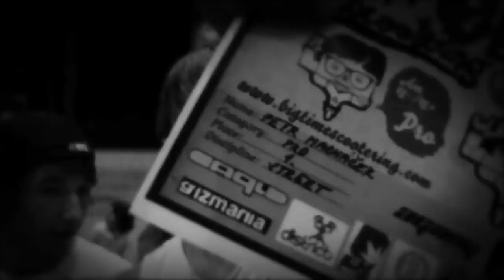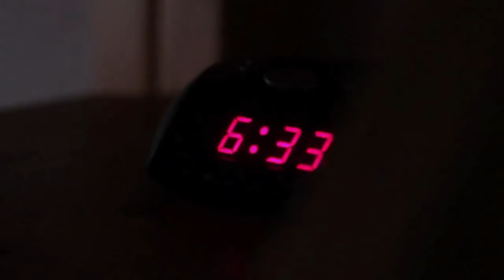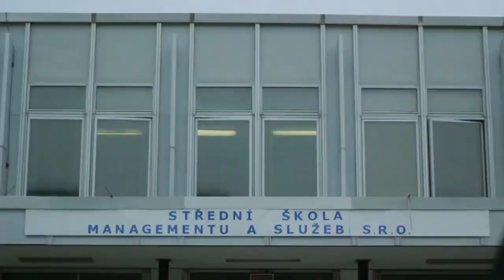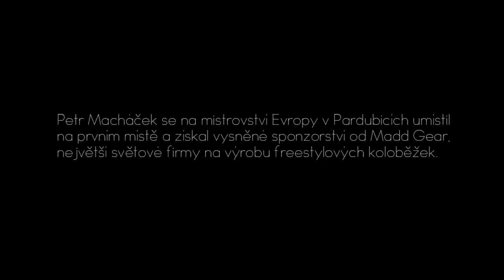The RIDER [ Petr Macháček ]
Nový český dokument o nejznámejším českém koloběžkáři Petru Macháčkovi.Petr popisuje své začátky,uspěchy, ale také celou sféru tohoto sportu.

A new documentary about the most famous Czech rider Petr Machaček.
Peter describes his beginnings, successes, but also the entire sphere of the sport.

Kamera: Šimon Hrych
Pomocná kamera: David Škoda
Střih: David Škoda
Zvuk: David Škoda,Šimon Hrych
režie: Šimon Hrych

Použitá technika:

2x DSLR Canon 550D
mikroporty sennheiser
mikrofon Rode
stativy a steadicam

střih ve Final cut

Film vznikl za podpory SPŠST Panská.
2012